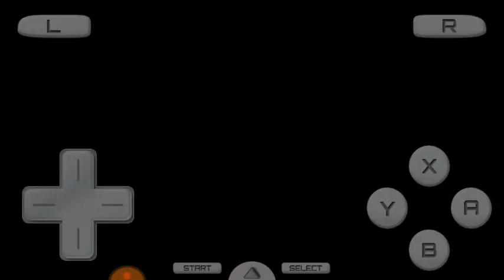Castlevania Order of Ecclesia Espanhol #14 O Passe Triste xD Reptiles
Konami Games Shanoa Mi Lady Acerbatus